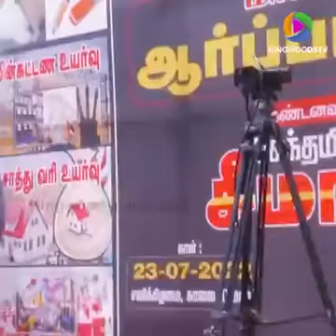Seeman latest speech |NtK